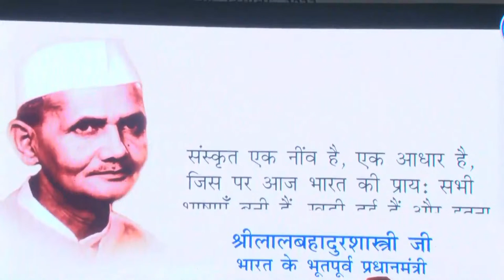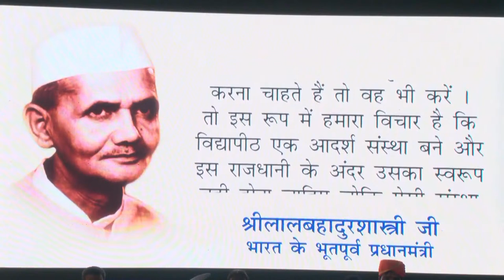President Murmu graces the 1st convocation of Shri Lal Bahadur Shastri National Sanskrit University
Watch as President Droupadi Murmu graces the 1st convocation of Shri Lal Bahadur Shastri National Sanskrit University. Watch the live coverage and be part of this momentous occasion by tuning in, and sharing the pride of the graduates and the university's commitment to promoting Sanskrit education.